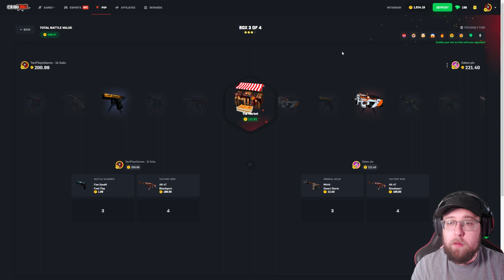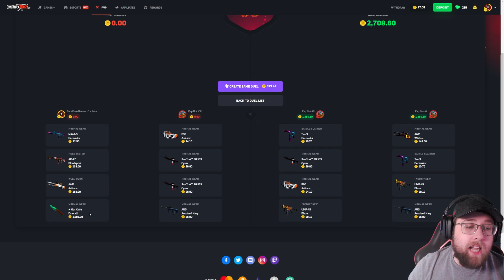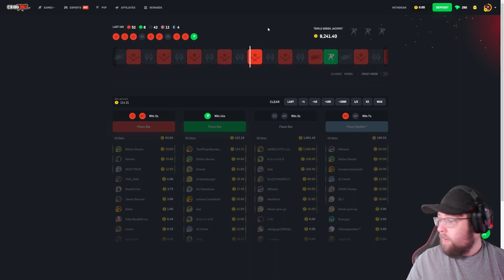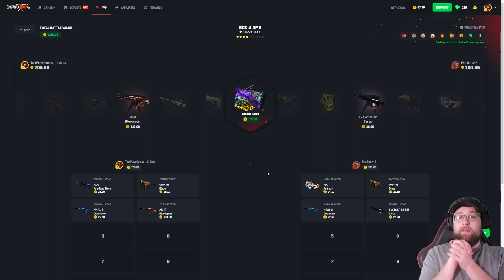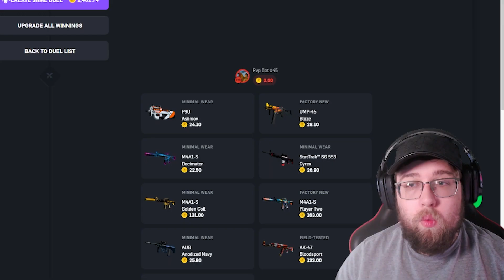HUGE CRAZY MODE WIN STREAK ON CSGOROLL (INSANE)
We had a crazy mode mistake today but pulled so good... dang